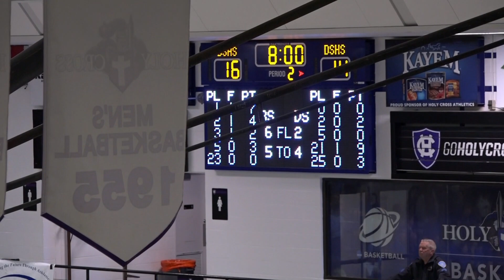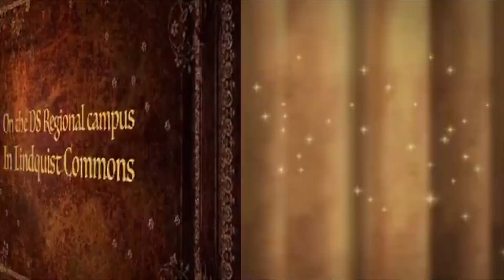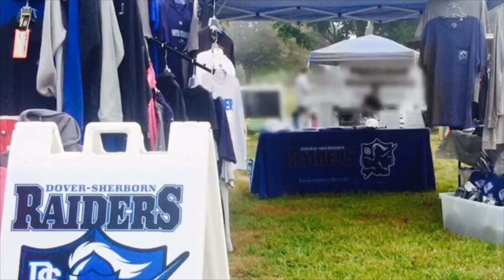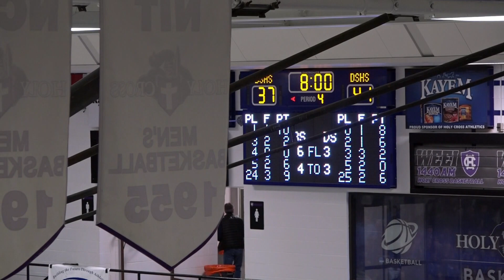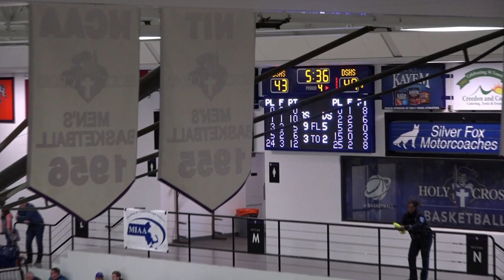Dover-Sherborn Boys Basketball vs. Bishop Stang--3/16/2019